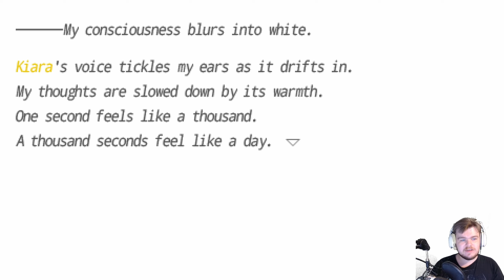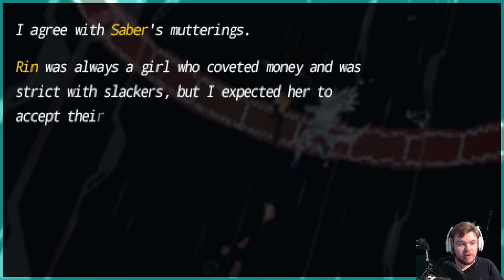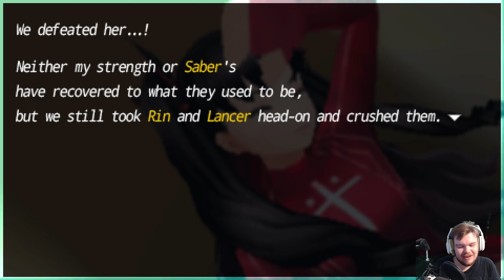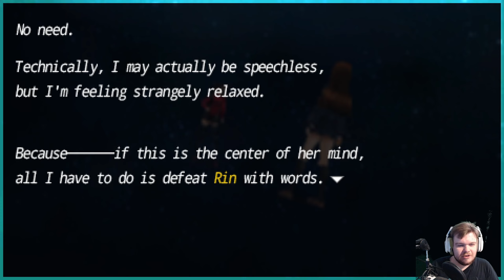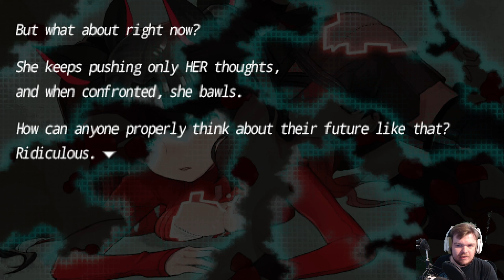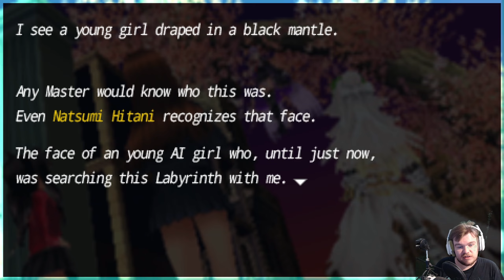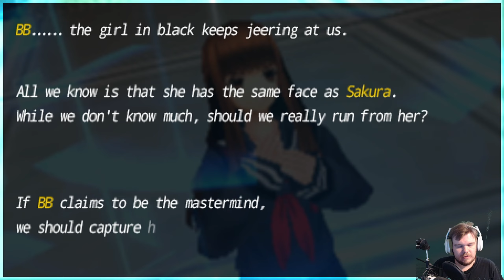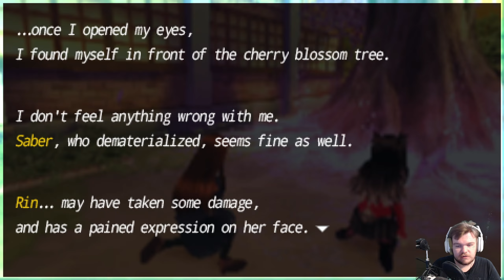The True Mastermind | Fate/Extra CCC - Part 10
This one makes perfect sense tbh...

fate extra ccc, fate extra CCC gameplay, Fate extra ccc soundtrack.